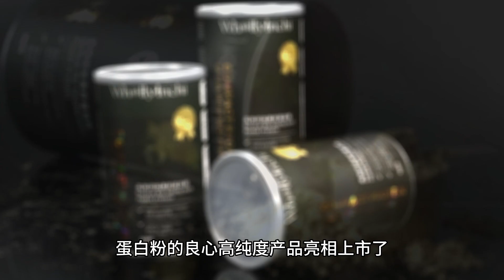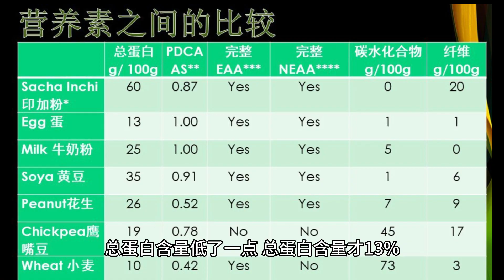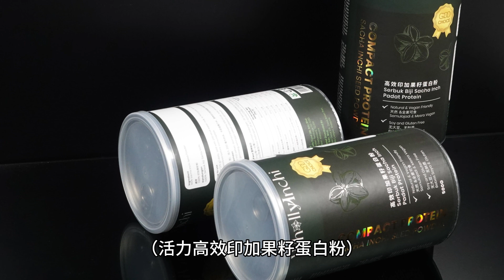"探秘活力高效印加果籽蛋白粉：60%高纯度蛋白质，助您健身塑形，轻松打造完美身材"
蛋白质的首要功能是建构组织。
它是人体所有细胞: 皮肤、毛发、
指甲和骨骼的主要结构性成分。
它也是人体用来制造酶的必备素材，
而酶在消化至繁殖等方面发挥重要功能。
蛋白质在生产神经递质方面亦不可或缺，
这种递质会影响您的心智和身体。

市面上的蛋白粉百花齐放
特美味的那些蛋白粉往往会含有人工防腐剂和合成填料。
可惜的是，这正是吸引我们继续购买的原因
但随着越来越多的消费者开始关注健康和摄入的食物，
天然和有机的蛋白粉越来越受欢迎。
值得庆幸的是，
有一个名为活力高效印加果籽蛋白粉的良心高纯度产品亮相上市了

可以肯定地说，高纯度产品更清洁 身体更容易吸收，
但你还是应该检查标签和仔细了解，
以确定你的蛋白粉中到底有什么

让我们一同来全面了解这个名为活力高效印加果籽蛋白粉吧
大家都以为日常食用的牛奶粉是最高蛋白的
其实它的总蛋白含量才25%
然后总蛋白比牛奶粉更高些的就是大家熟悉的黄豆了 它的总蛋白含量有35%
再来就是花生了 它的总蛋白含量也有26%
原来我们喜欢吃的鸡蛋也比花生总蛋白含量低了一点 总蛋白含量才13%
最后 我们来看看屬豆科植物的印加果粉吧
总蛋白含量高达60%
也成为 肌肉衰减
补充营养 健美增肌
素食者追捧的蛋白粉

在蛋白质中常见的20种氨基酸中
必需胺基酸和非必需胺基酸
印加果粉也实属最全面完整的
對於人體的重要性和功效是其他營養素所無法取代的。
不仅可维持成人的健康，
也可促进儿童生长发育。
这个活力高效印加果籽蛋白粉值得大推

所以 我们应该致力促进健康，但同时也应该意识到，
我们的行为方式和食物选择会对我们的星球有很大影响

爱护地球，选择更好的蛋白粉（活力高效印加果籽蛋白粉）